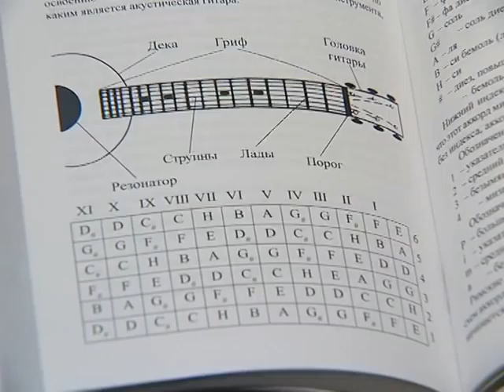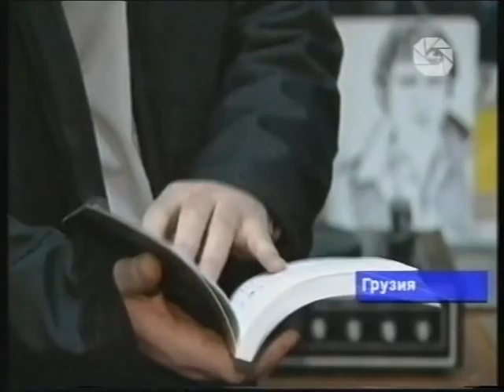akaki gachechiladze--tv МИР. книга про В.Высоцкого.